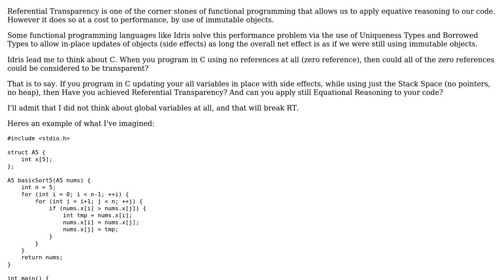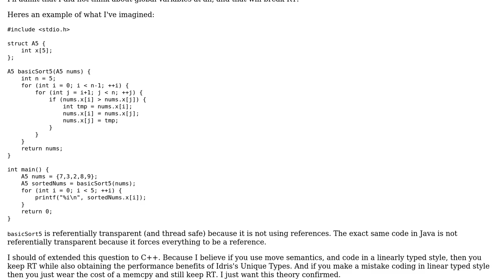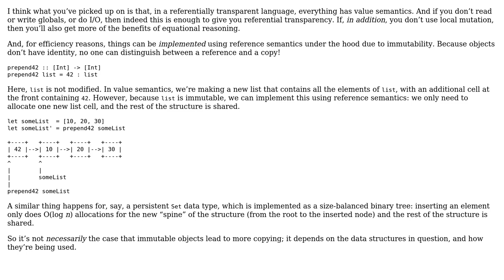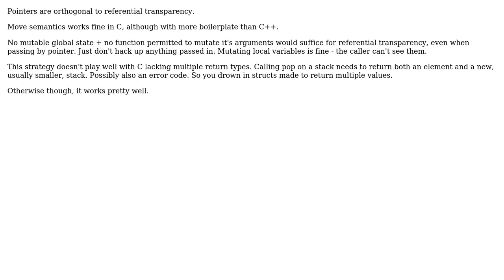Software Engineering: Referential Transparency by using Zero References? (2 Solutions!!)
Software Engineering: Referential Transparency by using Zero References?

With thanks & praise to God, and with thanks to the many people who have made this project possible! | Content (except music & images) licensed under CC BY-SA | Music | Images & others | With thanks to user Robert Harvey user Jon Purdy user Jon Chesterfield user clinux and the Stack Exchange Network Trademarks are property of their respective owners. You are responsible for your own actions.